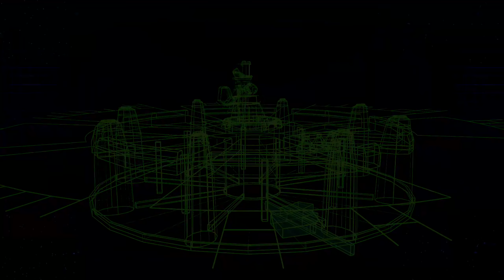Final Fantasy VII Remake Let's Play - Episode 21/35 (Gameplay FR)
Gameplay 21 sur le Let's Play de Final Fantasy 7 Remake. Tifa Aerith et Cloud traversent le cimetière des trains où des fantômes seraient présents...